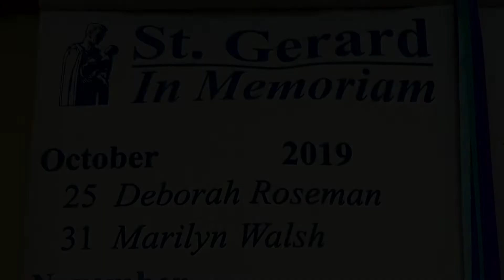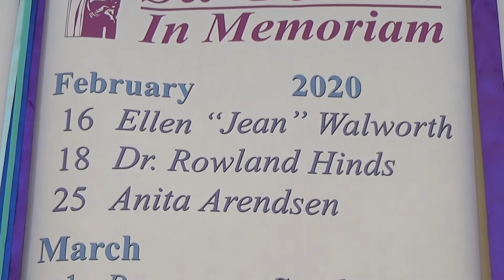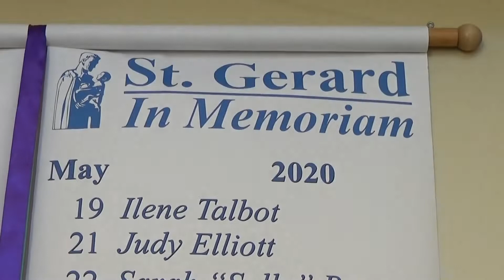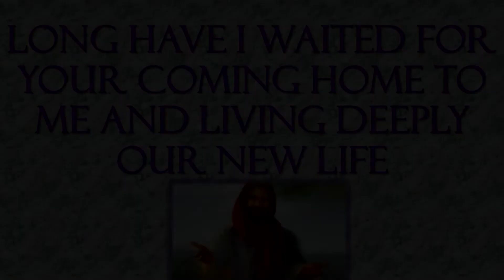All Souls 2020